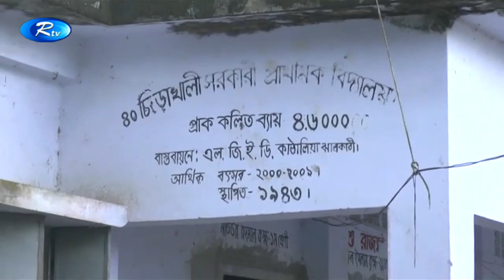ঝালকাঠির কাঁঠালিয়াতে চিংড়াখালী সরকারি প্রাথমিক বিদ্যালয়ের মাঠ দখল কোরে করা হয়েছে গবাদিপশুর খামার ।